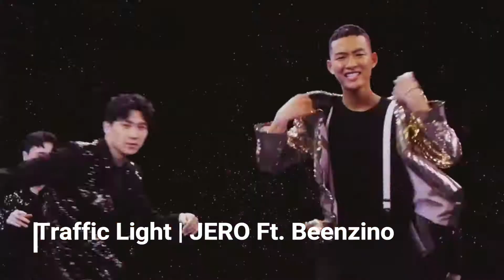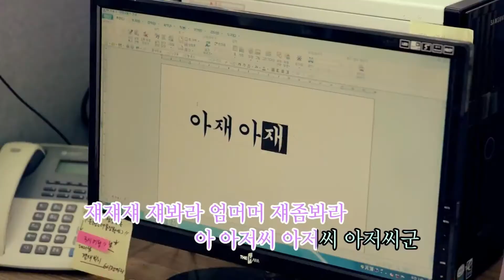New Kpop Songs June 2017 (Week 25 | June Week 4 18th-24th) | KittenPunch New Releases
Some of the title were aligned wrong during rendering, but I wanted to get this out today, will double check upload next Sunday.

[M/V] 딜리티스(Deletis) - 어떻게 더 사랑해? (How Do I Love You So?) / Official Music Video